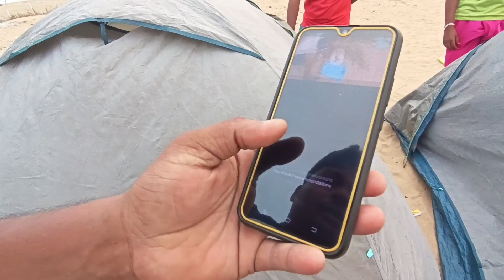ਸਰਕਾਰੀ ਹਸਪਤਾਲ ਦਾ ਵੱਜਿਆ ਚੱਕਰ । ਪੈਟਰੋਲ ਪੰਪ ਤੇ ਪੰਜਾਬੀ ਬਾਈ ਨੇ ਸੁਣਾਈ ਸ਼ਾਇਰੀ। ਆਲ ਇੰਡੀਆ ਸਾਈਕਲ ਟੂਰ